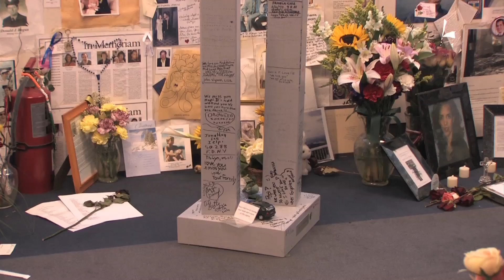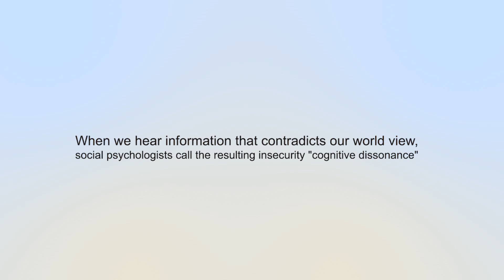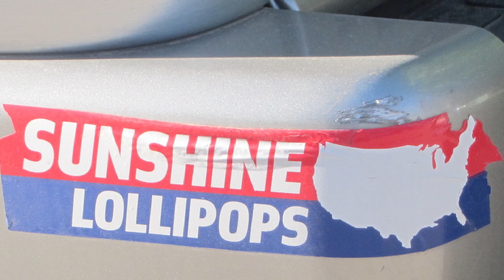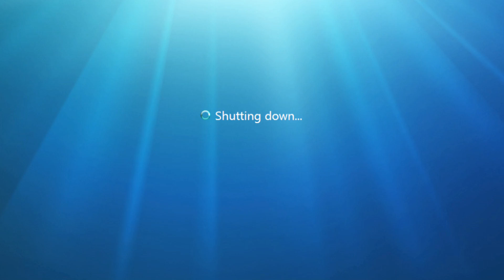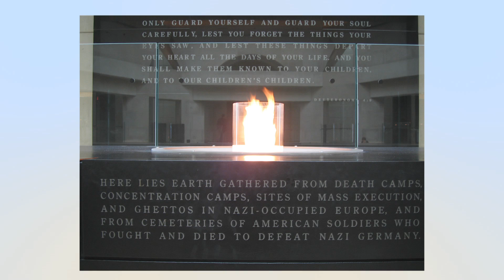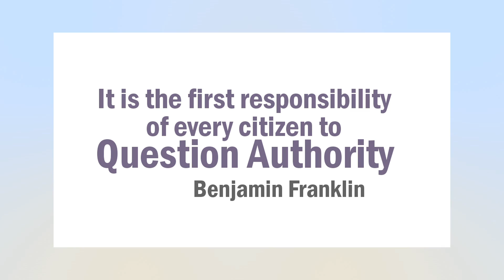9/11: Explosive Evidence - Psychologists Speak Out, AE911Truth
"I don't need to look at the evidence."
"I wouldn't believe it even if it WERE true."
"I refuse to believe that that many Americans could be that satanically treasonous. Someone would have talked."

"These are beliefs. They are not scientific facts. But, these beliefs do keep us from looking at the empirical evidence." - Frances Shure, 20-Year Licensed Professional Counselor, Psychotherapist